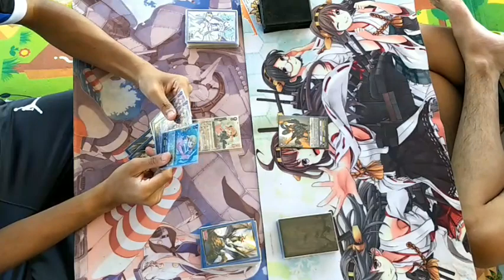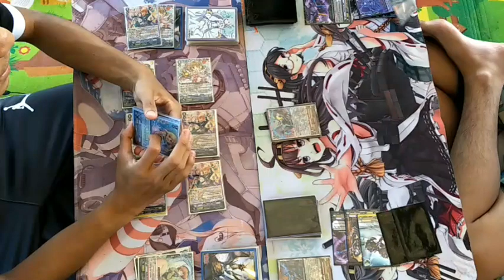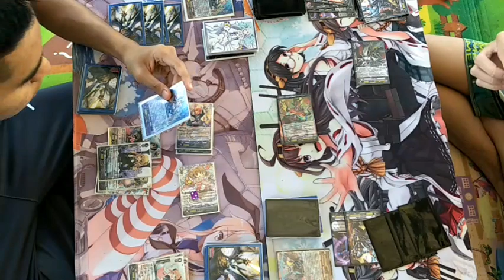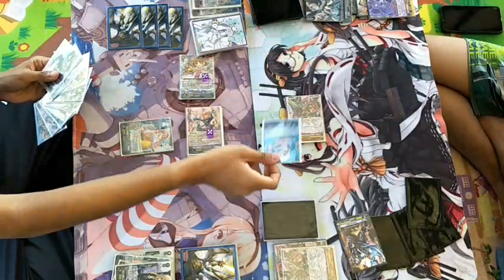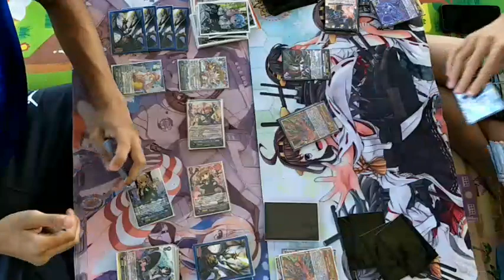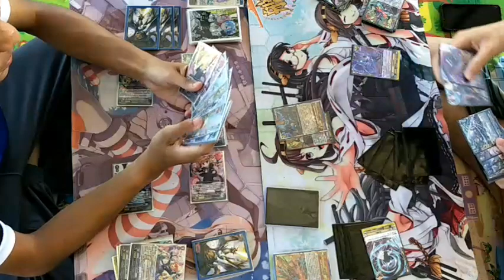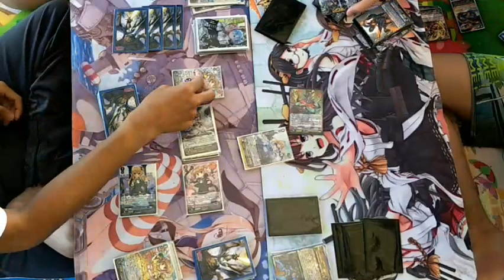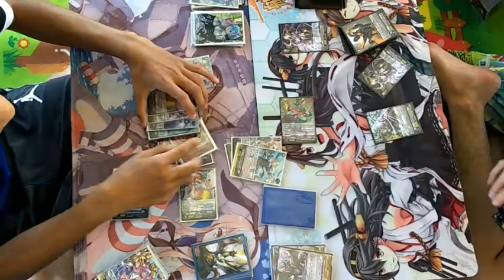O0 VFight ep: 28 เบอร์มิวด้า[ลอริส] Vs ชาโดว์ พาลาดิน[ลูอาร์]